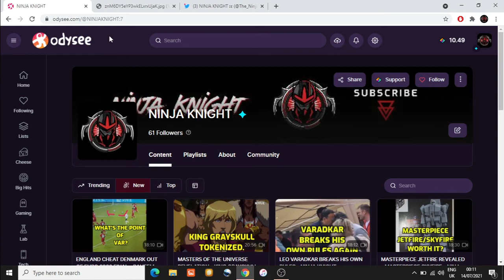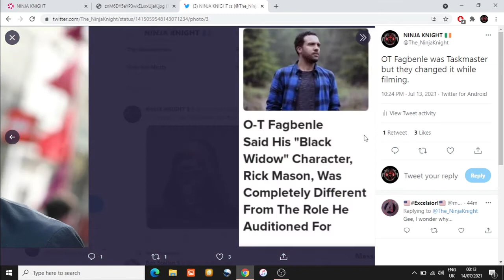BLACK WIDOW REVIEW - Black Widow spoiler review - NINJA KNIGHT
This video discusses the MCU Black Widow Movie starring Scarlett Johansson.

This movie for me is bottom of the list when it comes to MCU movies with it being a movie that's less entertaining and less likable than Captain Marvel.